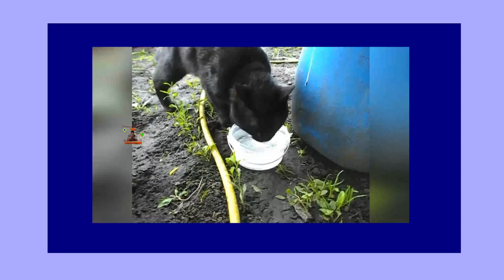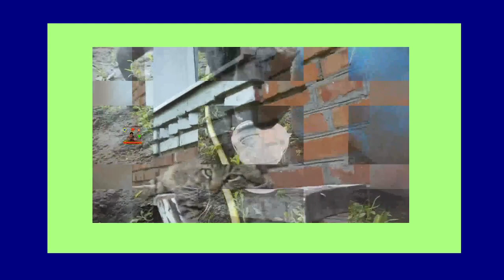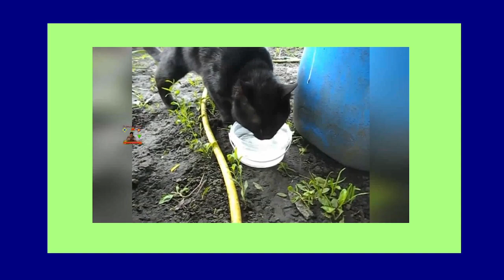Мягкий и добрый котик на волнах счастья кот 猫 cat gato pusa kucing con mèo 고양이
🕎и вы будете оповещены о выходе нового видео.
ベルを押してください🔔
🕎 新しいビデオがリリースされると通知が届きます
🕎 and you will be notified when a new video is released
aperte o sininho 🔔
🕎 e você será notificado quando um novo vídeo for lançado.
pindutin ang bell 🔔
🕎 at aabisuhan ka kapag may bagong video na inilabas
nhấn chuông 🔔
🕎 và bạn sẽ được thông báo khi có video mới
tekan loncengnya 🔔
🕎 dan Anda akan diberi tahu saat video baru dirilis
paspauskite varpelį 🔔
🕎 ir jums bus pranešta, kai bus išleistas naujas vaizdo įrašas.
벨 누르기🔔
🕎 그리고 새로운 영상이 공개되면 알려드립니다
घंटी 🔔 दबाएँ
🕎और जब कोई नया वीडियो जारी होगा तो आपको सूचित कर दिया जाएगा।
اضغط على الجرس 🔔
🕎 وسيتم إخطارك عند إصدار مقطع فيديو جديد.
గంటను నొక్కండి 🔔
🕎 మరియు కొత్త వీడియో విడుదలైనప్పుడు మీకు తెలియజేయబడుతుంది.